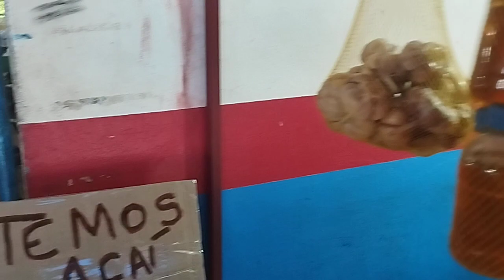AÇAÍ GROSSO E GOSTOSO EM PRESIDENTE FIGUEIREDO AMAZONAS. UMA DELÍCIA!